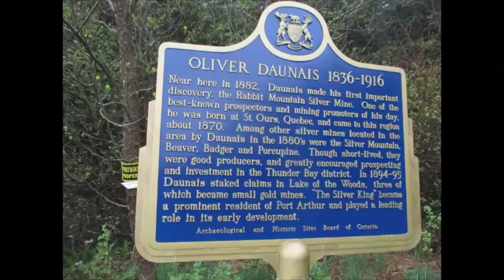Stanley Tavern - Thunder Bay Ontario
Stanley Tavern - Thunder Bay Ontario - Exciting World Travels - Bridge Near Stanley Tavern